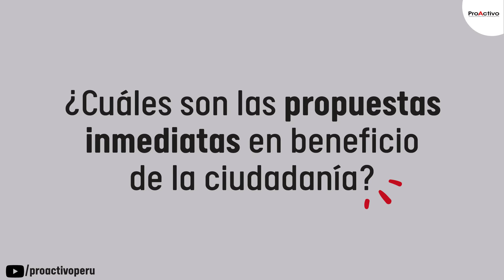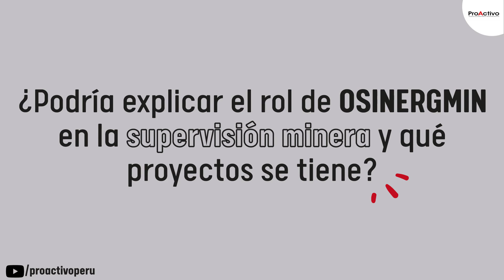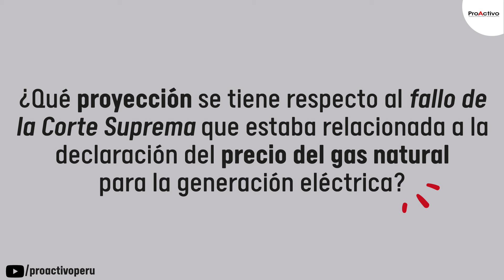Entrevista a Jorge Mendoza, Presidente de Osingermin